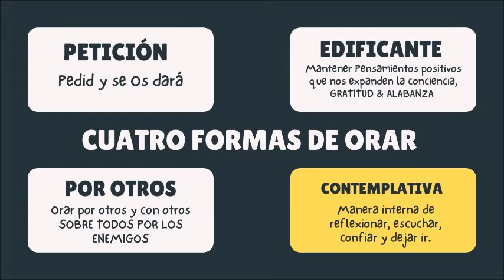¡Sé Creativo Al Orar! con Rev.Ana Quintana y Oswaldo Mora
En este programa, Oswaldo y RevAna conversan sobre las formas creativas de orar haciendo referencias a historias personales al igual que a las cuatro maneras en que Jesús oraba.

Sígue a RevAna y Unity on the Bay Español